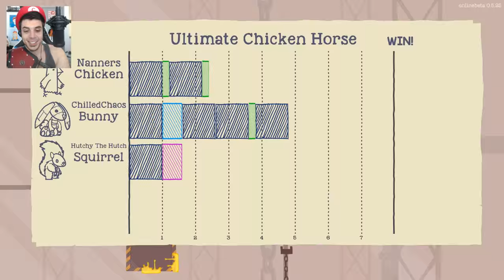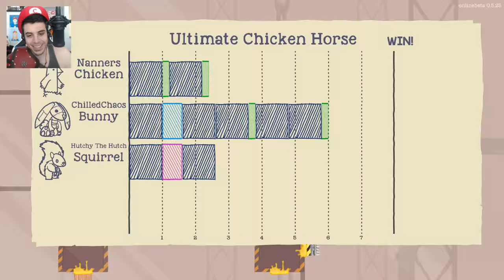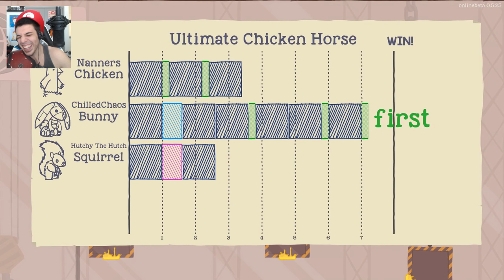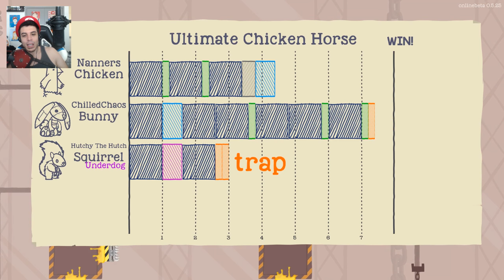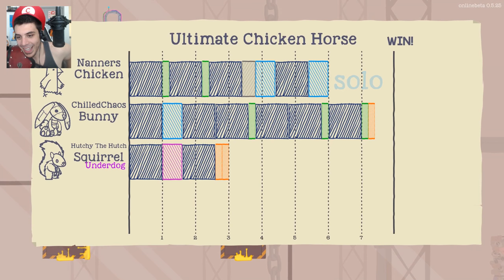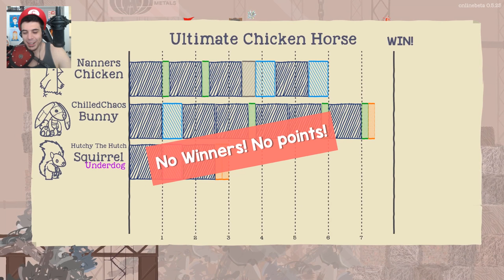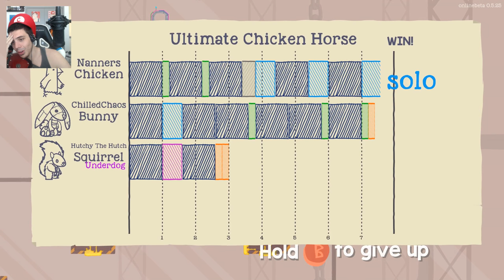The FINAL BATTLE! (Ultimate Chicken Horse)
The Three Fail-a-Teers head towards their Final Battle. Who Will get screwed? Who Will Emerge Victorious!?

Welcome to ULTIMATE. HORSE. CHICKEN. People will die. Things have NEVER been sillier!

So we decided to boot up Ultimate Chicken Horse over the weekend...and having never played it, we were unsure what we were getting into. Lets just say it was probably some of the most fun we have had in a long time. We could not stop laughing...I even got the hiccups from laughing so much. Unfortunately the online is in 'beta' and very buggy. But when you get it working, its very fun!

Beginning Song 'Cartoon, Comedy, and Sneaky Comedy' Licensed from Audiojungle